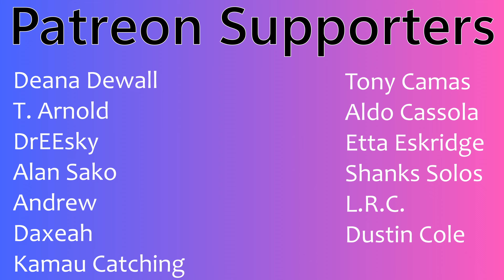Missioned Souls "Fernando" (ABBA Cover Video) | Couples Reaction!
Buymeacoffee.com/PsiBella

Timestamps**
Hit the Like!(0:00)
Reaction(0:54)
Review(6:46)